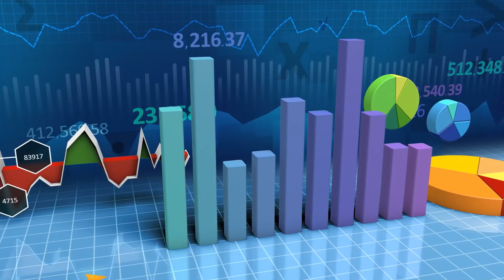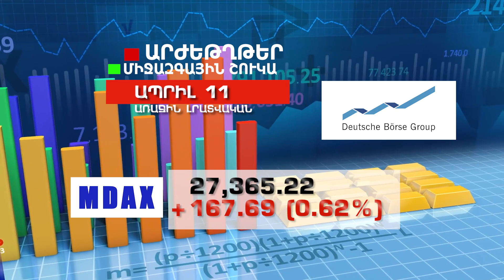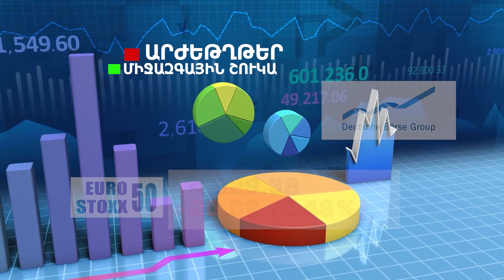Աշխարհի առաջատար ֆոնդային բորսաների ցուցանիշները - ԱՊՐԻԼ 11, 2023